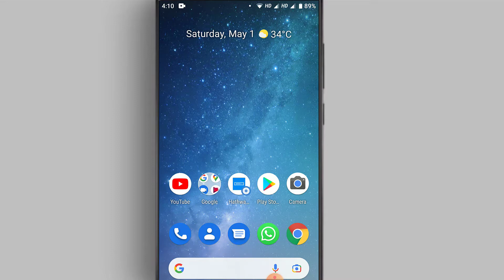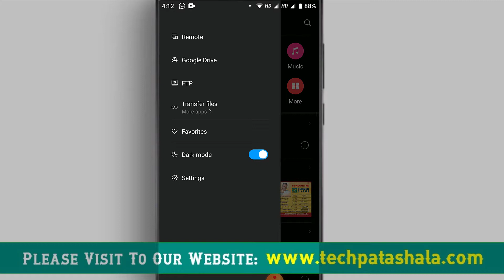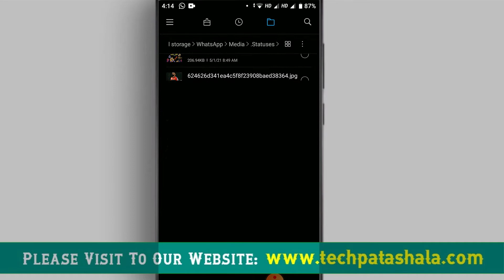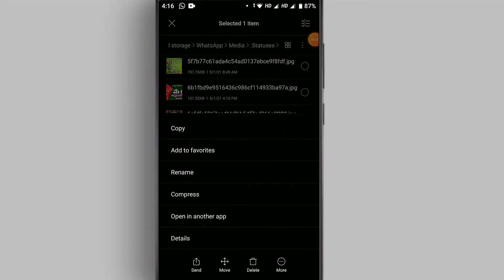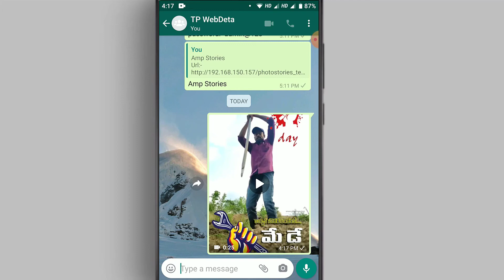వాట్సాప్ స్టేటస్ వీడియో, ఫొటోలూ డౌన్‌లోడ్ చేసుకోండి ఇలా? || Tech Patashala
WhatsApp status download: Liked a WhatsApp status and want to download it on your device without asking the source? Here’s a step-by-step guide. The social messaging platform doesn’t allow users to download the status set by their contacts yet. However, there’s a workaround.
If it’s an image, you can simply grab a screenshot to download the WhatsApp status on your Android mobile phone/ iPhone. But, what about WhatsApp status video? How to download WhatsApp status video on your device? Fret not, we’ve got you covered there as well. You can download any WhatsApp status video with the procedure listed below.

FOLLOW